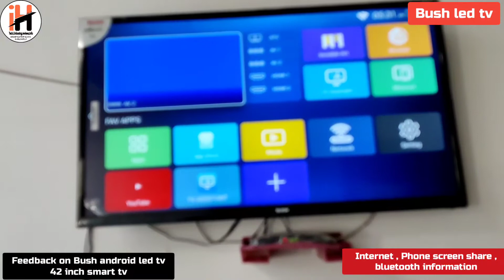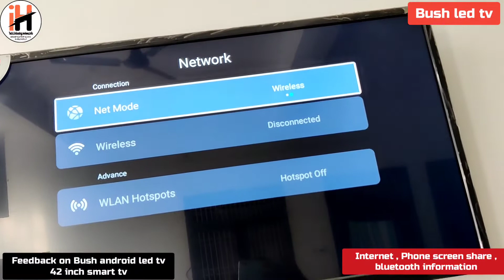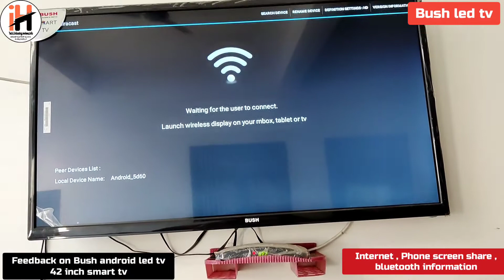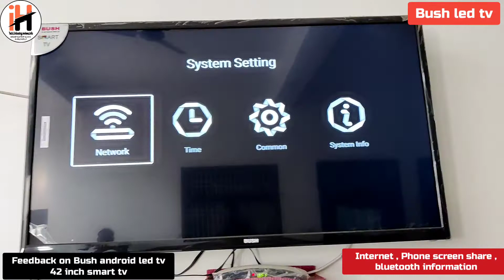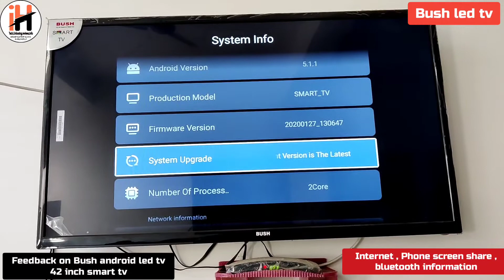Bush android led tv feedback review / bluetooth / internet connection / wifi / Phone screen sharing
Talk about Bush android led tv. Smart Led tv ..
Interest connection
Wifi
Bluetooth connectivity
Phone screen sharing

All information sharing in video..